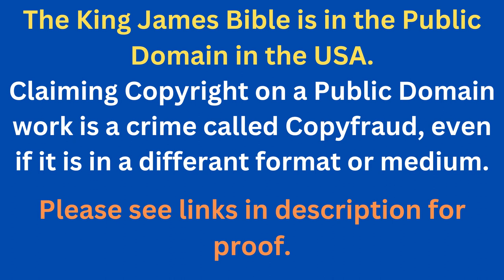Through The Bible In A Year - Day 258- Bible Reading Plan KJV -Shining The Light Ministries -Day 258